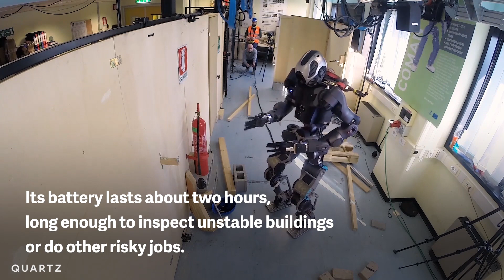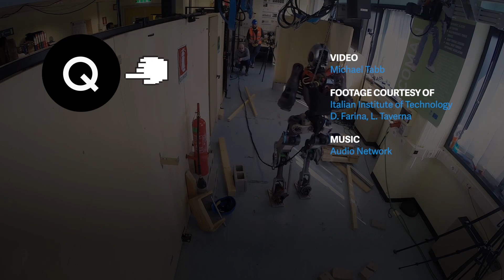WALK-MAN: The VR robot that goes where humans can't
Emergency responders often take extreme risks to brave hazardous situations. Now, scientists at the Italian Institute of Technology have built a robot they might be able to send in their place.